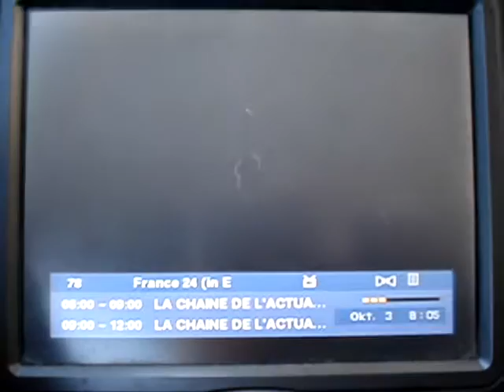03.10.2015, PCH1: Mux KBH1, København, K35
Diesen Morgen gab es die selbige Situation wie am Vortage. Morgens störten sich auf allen Kanälen mehrere Boquets gegenseitig. Gg. 08.07 MESZ wurden nur wenige Px eingelesen, der lokale Mux aus Kopenhagen war das einzige, was zu diesem Zeitpunkt einlesbar war.

Same condx this morning again. At 06.07 UTC too many DTT signals jammed themselves on all UHF channels again. Copenhagens local mux "Mux KBH" was the only one which could be identified.

Content of Mux KBH 1
TV Storbyen (ex Kanal København)
France 24 (in English)
France 24 (en Français)
France 24 (in Arabic)